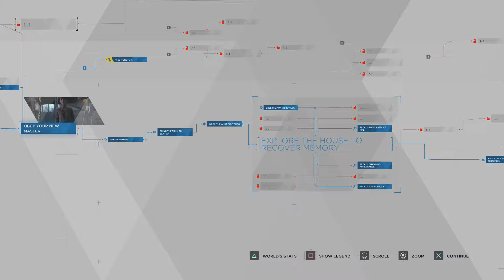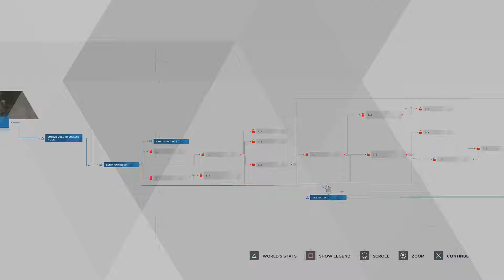Detroit:Become Human | Part 4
•Blind play through of Detroit: Become Human

•Detroit: Become Human is an adventure game developed by Quantic Dream and published by Sony Interactive Entertainment for PlayStation 4 on 25 May 2018, releasing also for Microsoft Windows in 2019

-Links-